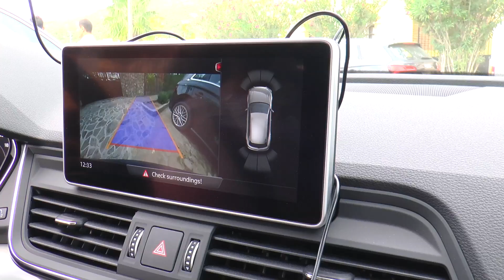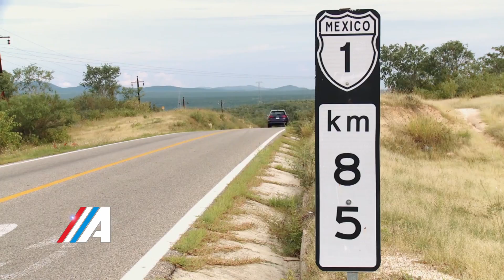Clase A Programa 39 Bloque 1 Temporada 2016